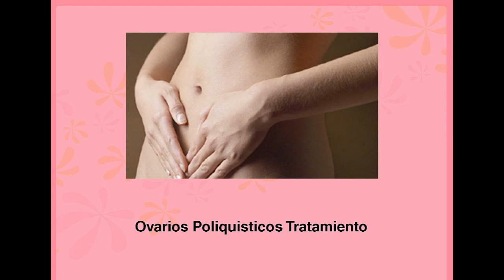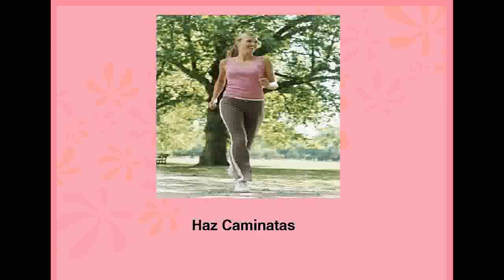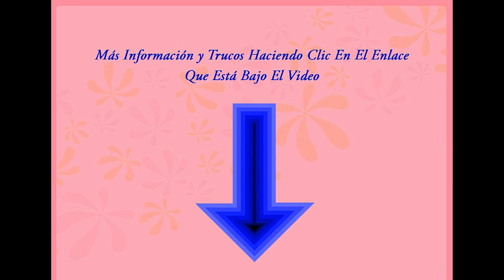Ovarios Poliquisticos y Tratamiento Natural Poco Conocido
Los quistes en los ovarios afecta a la mayoría de las mujeres o al menos una vez en sus vidas.  Por lo que es un problema común en alguna amiga, familiar o cuando nos toca padecerlos a nosotras mismas.
Sin embargo, las causas que ocasionen éste padecimiento son varias.

Las causas del ovario poliquístico son variadas y dependen de factores como la edad, la dieta que llevamos y nuestro estilo de vida.

Es importante tener en cuenta que para determinar las causas del quiste es necesario considerar el ambiente mental y  emocional que vivimos, nuestra dieta y los niveles de insulina, la inflamación celular, así como los niveles hormonales en nuestro cuerpo. Todos estos son factores que contribuyen a los quistes y su frecuencia de aparición.

Ovarios Poliquisticos Tratamiento Natural: 10 consejos

1. Evite el café, alcohol, refrescos, azúcar y jugos que contienen azúcar, carbohidratos refinados (pan blanco, galletas, chocolate, caramelos...

2. Comer pequeñas comidas ricas en proteínas cada 3 horas para equilibrar su azúcar en la sangre.

3. Haga ejercicio regularmente - cardio y pesas (los músculos que más se tiene más grasa quemará).

4. Agregue la canela a su cocina. Se ha encontrado para mejorar la sensibilidad a la insulina en mujeres con ovarios poliquitiscos. Platillos con avena, endulzados con canela: ésta es una gran manera de conseguir un poco de canela en su dieta, así como manzanas asadas en el horno rociada con un poco de canela y nueces trituradas.

5. Minimizar el consumo de productos lácteos y animales (incluso si son orgánicos) en conjunto. Esto se debe al alto contenido de hormonas, pesticidas y herbicidas que son conocidos por los disruptores endocrinos (que causan estragos en sus hormonas y esto puede llevar a la anovulación). Las dietas vegetarianas y dietas ricas en fibra han demostrado ser muy beneficioso en las condiciones en que se altera el equilibrio hormonal. . A pesar de que el animal no se le dio hormonas sintéticas que producen sus propias hormonas, que todavía se refleja en los productos lácteos o carne.

6. Excesiva producción de andrógenos se ha demostrado que reaccionan favorablemente a la ingesta de regaliz para incluir algunos de regaliz dulce de una tienda de orgánicos.

7. Coma más: judías azuki, la albahaca, la pimienta, el castaño, el cebollín, berenjena, ajo, jengibre, coles, puerros, nuez moscada, la pimienta, el arroz, el romero, la hierbabuena y la cúrcuma.

8. Reducir el estrés con yoga, mediación, ejercicios de respiración, 8 horas de sueño, ejercicio regular, el bálsamo de la lavanda, el limón y el té de manzanilla.

9. Ver a un naturópata o un herbolario ya que muchos tratamientos a base de hierbas han demostrado para abordar con éxito el síndrome de ovarios poliquisticos.

10. Tome un multivitamínico de buena calidad y aceite de pescado.

Estos cambios de hábitos, sin duda mejorarán y contribuirán a que sus ovarios poliquisticos y el tratamiento natural den mejores resultados.

"Ovarios Poliquisticos Tratamiento Natural"
"Ovarios Poliquisticos Tratamiento"
"Ovarios Poliquisticos"
"ovarios con quistes"